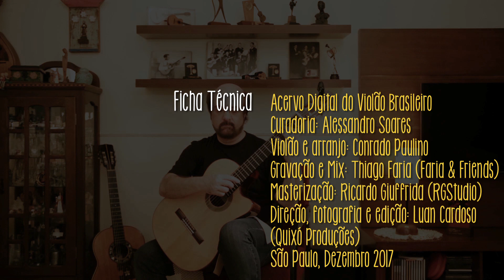Conrado Paulino - Simplesmente (Paulinho Nogueira) - Violão Brasileiro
Num complexo e riquíssimo arranjo para violão solo, Conrado Paulino resgata e reinventa um importante samba de Paulinho Nogueira (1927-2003). O vídeo integra o projeto do CD A Canção Brasileira, de Conrado, e também faz parte da série de homenagens aos 90 anos de nascimento de Paulinho Nogueira, realizada pelo Acervo Digital do Violão Brasileiro, sob patrocínio da NIG Music e do Estúdio Muzak. Nossos agradecimentos super especiais a Júlia e a Bia Nogueira (filhas do compositor homenageado) por todo o apoio. E também ao Luan Cardoso (Quixó Produções). que dirigiu e cuidou da fotografia e edição do filme. E também ao Thiago Faria (Faria & Friends Produções), que gravou e mixou o áudio, além de Ricardo Giuffrida (RGStudio), responsável pela masterização.